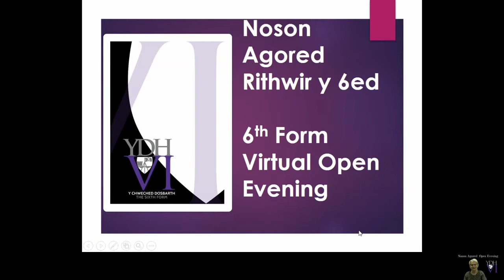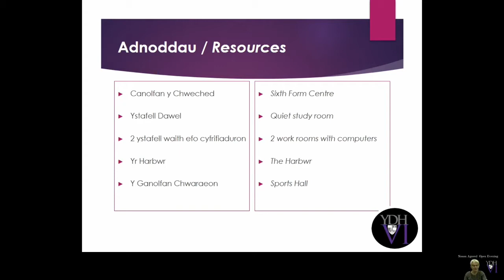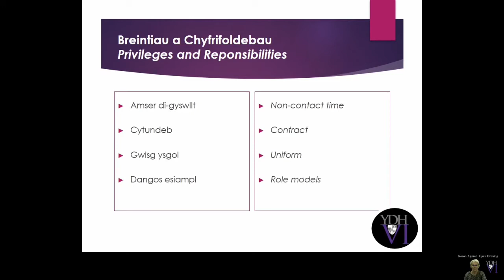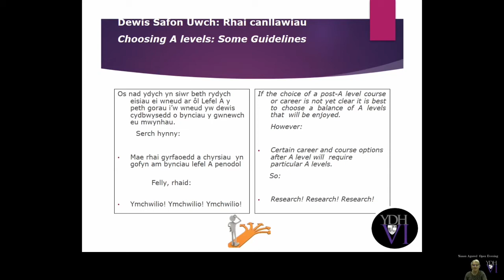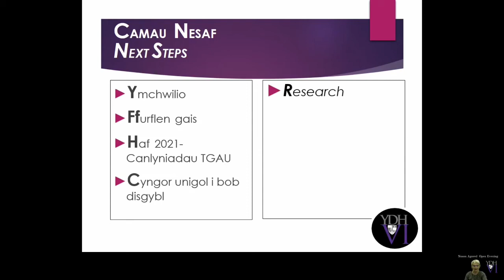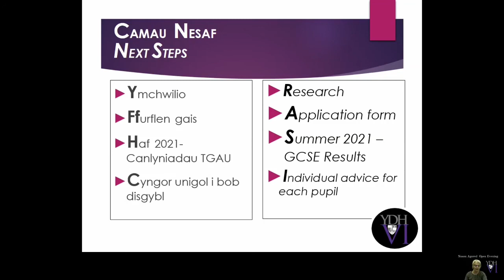3 Cyflwyniad Pennaeth 6ed Noson Agored 6ed 2021 YDH